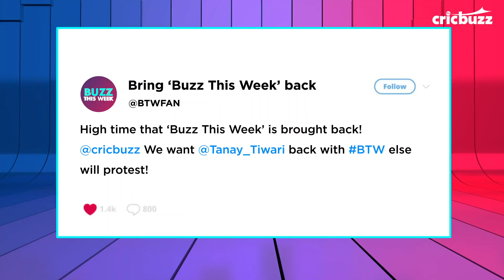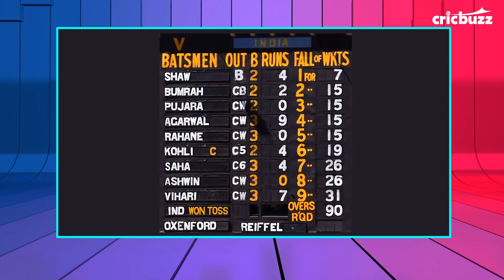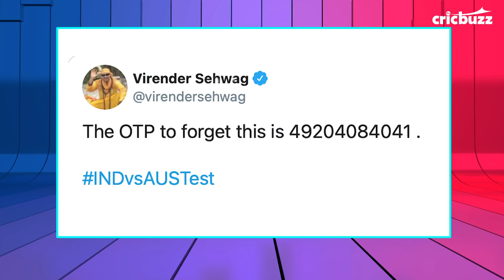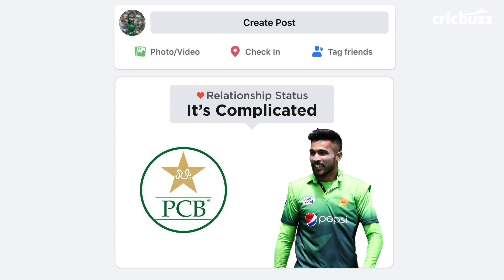Buzz This Week: India's 'Pink' Nightmare | Injured Shami | Amir says goodbye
How bad was India's 'Pink' nightmare in Adelaide? What will the impact of Mohammed Shami's injury be on Team India's plans? How complicated is the Mohammad Amir-PCB saga? Watch Tanay Tiwari bring you all the Buzz from the world of cricket on Buzz This Week